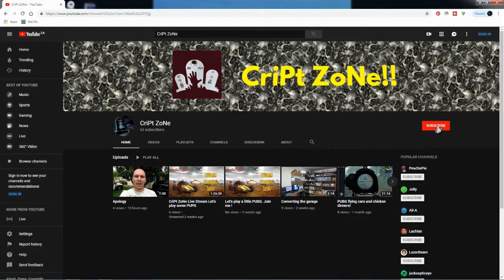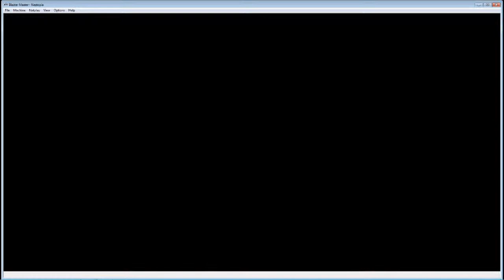Retro Hour - 4 in 1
Lets bring back those old games. The ones that made today what it is. Come step back with me into history and lets play some classics.

Can I still play them??